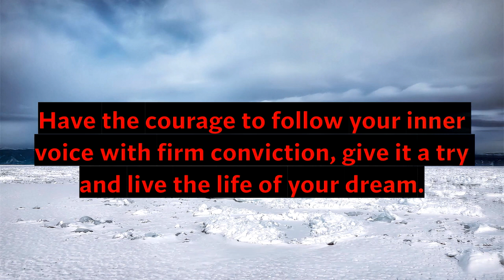Positive Thought for the Day #29| Morning Motivation -The Power Of Positive Energy-Positive Thinking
🦋🦋Hey all Lovely Viewers❤️❤️
30 seconds can change the way you think and this will impact your whole day.

Universe message | It's a sign 🦋🦋🦋| Law of attraction | LOA